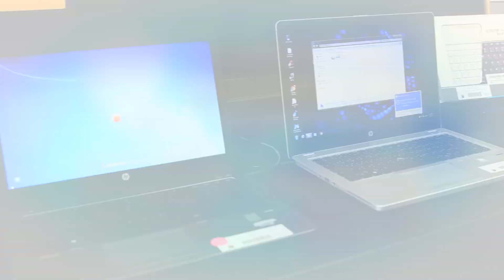Computer Warriors Computer Repair | Wilmington NC | Jacksonville NC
The Computer Warriors offers the leading computer repair services in Wilmington NC and Jacksonville NC.  Come by our retail locations and meet our team and see what we can do to get your computer in perfect working order again.